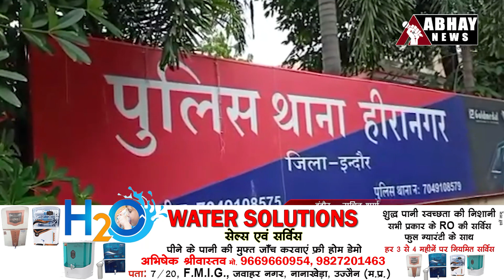Indore News: Drishyam से प्रेरणा लेकर महिला को उतारा था मौत के घाट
परदेशीपुरा पुलिस ने दो साल पहले लॉकडाउन के दौरान नाले में सफाई करते वक्त मिली लाश के मामले में खुलासा करते हुए दो आरोपियों को गिरफ्त में लिया है। मुख्य आरोपी अभी भी पुलिस की गिरफ्त से दूर है जिसने दृश्यम फिल्म से प्रेरणा लेकर इस हत्याकांड को अंजाम दिया था।